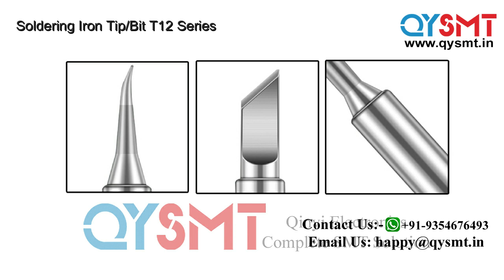Soldering Iron Tip T12 Series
Model: T12 series Material: Oxygen-free copper Tip Shape:T12-(BC2, D4, JL02, I, D08, C1, B, C4, D24, K) (Optional) Temperature Range:200℃~480℃Maximum Power: 75W
Soldering Iron Tip T12-B2/T12-BC2/T12-C4/T12-D24/T12-I/T12-ILS/T12-K/T12-KU
·         T12-D08/T12-C1/T12-D4/T12-K/T12-JL02/T12-B/T12-D12/T12-D16/T12-D24Z/T12-DL32

·         Soldering Iron Tip T12-1406/T12-1405/T12-1404/T12-1403/1402/T12-1401/T12-D32

·         T12-D52/T12-KF/T12-JS02/T12-JL02/T12-C08/T12-J02/T12-BC1/T12-BC2/T12-BC3